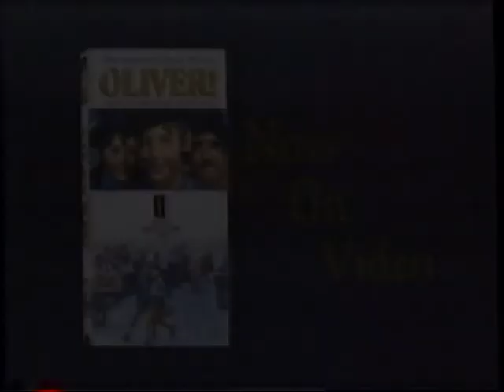Oliver! (1968) Trailer (VHS Capture)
Trailer for Oliver! (1968) captured from the 3 Ninjas – High Noon at Mega Mountain (1998) VHS tape. This tape is labeled 12223 and released in (1998).